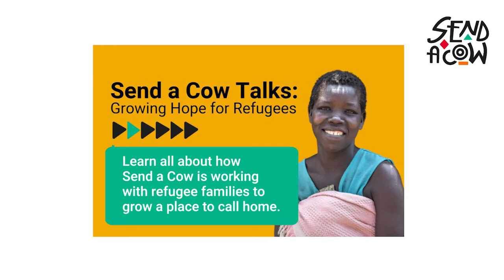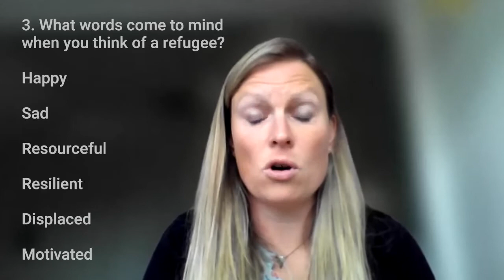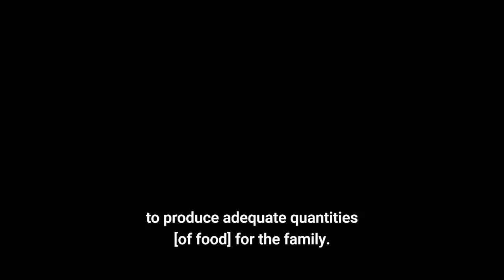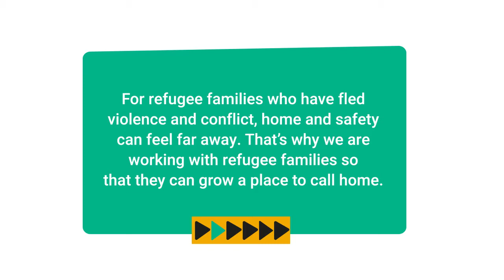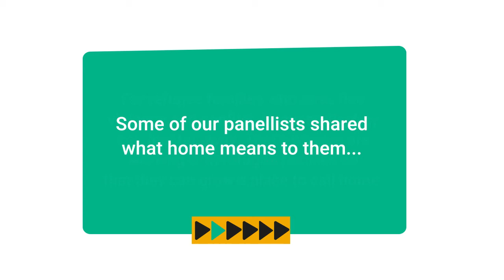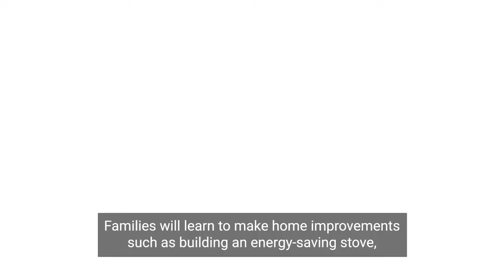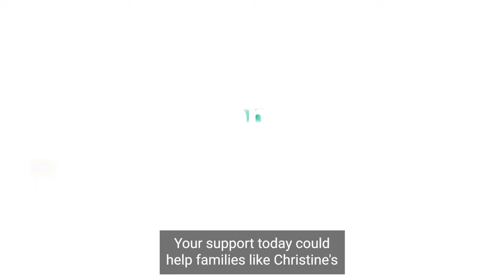Send a Cow Talks: Growing Hope for Refugees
On Thursday 8th April at 6:30 pm we held a virtual event over Zoom to discuss our work in Uganda and how our approach, developed over the last 30 years, supports refugee families to grow a place to call home.

Since 2018, we have been working with refugee families and Uganda residents in the Palabek Refugee Settlement, Uganda, as they rebuild their lives.

Our panel outlines our projects supporting refugees, stories from the families you support and the practical skills and knowledge we are proud to share with farming families.